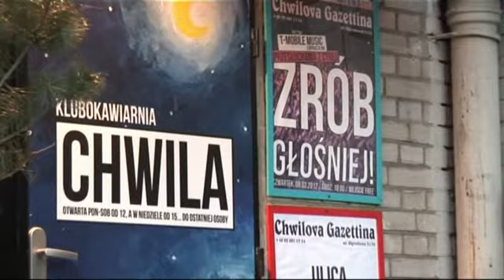Zrób Głośniej - przesłuchania klubowe, 8 marca 2012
Bubble Chamber, Sayes i Lil-Ironies zwycięzcami klubowego etapu plebiscytu Zrób Głośniej!, który odbył się 8 marca w klubie Chwila.